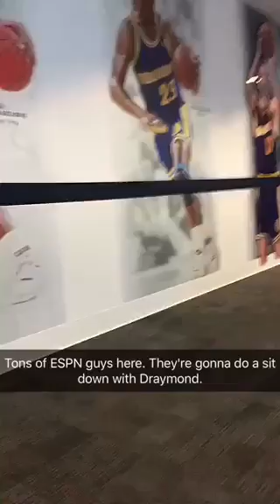Sights&Sounds, Warriors practice (65-14): Durant, Nash, glimpse of Stephen Curry, Kerr, day b4 NOP